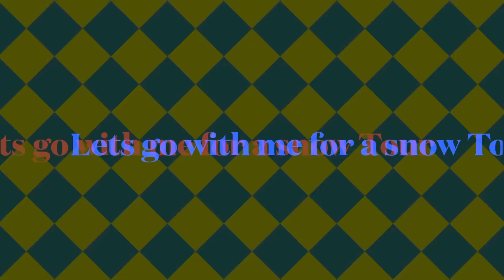Cold#Snow# LETS HAVE FUN WITH SNOW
Nature is really pretty but its too cold. Our snow still not melting here and its too deep.